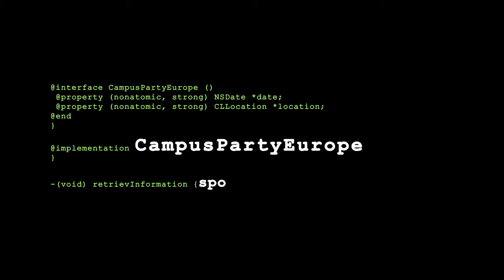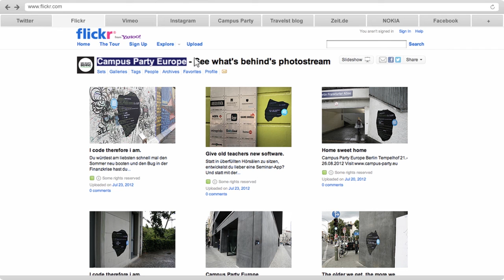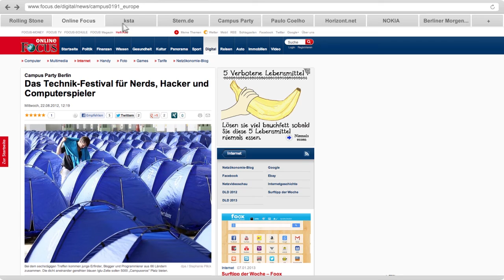Telefónica Campus Party Europe Case Film